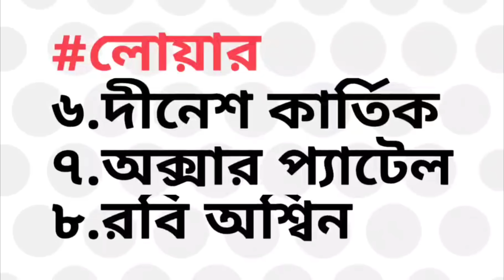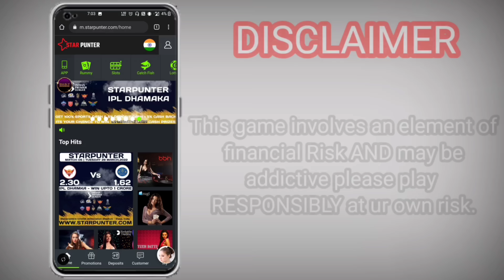এই সময়ে শুরু ভারত বনাম নিউজিল্যান্ড ম্যাচ ! ঘোষণা হলো প্লেয়িং ১১ |T20 World Cup 2022| IND vs NZ 2022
watch full highlights of the India vs australia 3rd  warmup match 2022 and india vs pakistan 1st t20 world cup match playing 11 dteails and also watch team india practice match in australia for t20 world cup 2022 & team india warm up match date in icc t20 world cup 2022.

India vs Australia T20 World Cup 2022 Warm-Up Match Highlights: Mohammed Shami Picks 3 Wickets In Last Over As India Edge Past Australia

India vs Australia, Warm-up Match Highlights: India edged past Australia by 6 runs in the warm-up match between the sides at the Gabba, Brisbane on Monday. Aaron Finch's 76 kept Australia in the driver's seat in their chase of 187 for long, but Indian bowlers and fielders together did a superb job to steal a win. Earlier, KL Rahul scored 57 runs off 33 balls and Suryakumar Yadav hit 50 off 33 as Team India scored 186 for 7 in 20 overs. For Australia, Kane Richardson was the pick of the bowlers as he scalped four wickets and conceded 30 runs. Apart from him, Glenn Maxwell, Mitchell Starc, and Ashton Agar scalped one wicket each. Australia skipper Aaron Finch had won the toss and opted to field against India.

After win the warm-up match against australia, team india now going to play next warm-up match against New Zealand in icc t20 world cup 2022 in australia where team india play their 1st t20 world cup match againsts pakistan on 23 oct 2022 in melbourn so, watch india vs pakistan 1st t20 world cup 2022 match preview and india team playing 11 vs pakistan 2022.

So in this video I telling icc t20 world cup 2022 full match schedule & team india squad & playing 11 in t20 world cup 2022 and also match timeing &  live streaming details & how to watch India vs pakistan 1st t20 world cup  2022 match live.

video topics :~
ICC T20 World Cup IND vs PAK Live
India Vs South Africa T20 Series 2022
Team India new Squad for t20 world cup 2022
India vs Pakistan 2022 timetable
India vs New Zealand warm up Match 2022 playing 11
India vs NZ 3rd Warm Up Match 2022 start time
India vs  New Zealand Warm up Match 2022 score card
India vs Australia Warm up Match 2022 highlights
Ind vs Nz Warm-up Match 2022 live